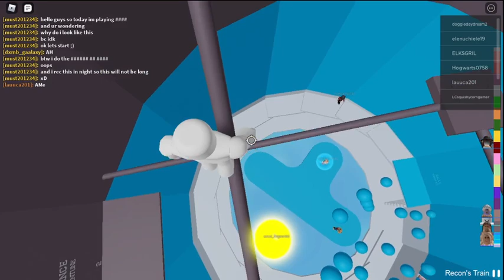I AM BETTER THEN I THOUGHT , Obby Tricks | Roblox The Tower of Hell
Hello guys so today i am playing The Tower of Hell